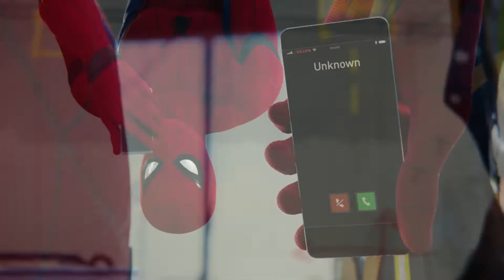Single-Player Games Are NOT Dying (Discussion)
Artwork By ArtistSaif